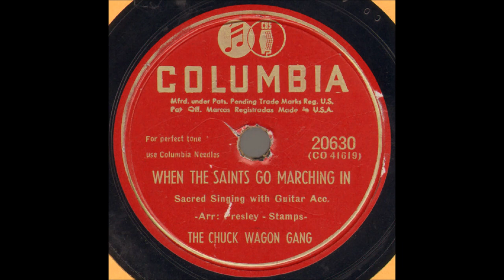The Original Chuck Wagon Gang - When The Saints Go Marching In (1949).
(Circa 1890's - Many Different Versions)
1st. Known Recording 1923 by Paramount Jubilee Singers
This Version Arranged in 1937 by Luther G. Presley and Virgil O. Stamps
   Recorded 1938 by Louis Armstrong

Recorded 30 July 1949 possibly Sellers Studio,905 Main St.,Dallas, TX -